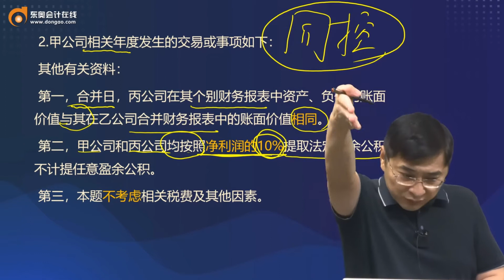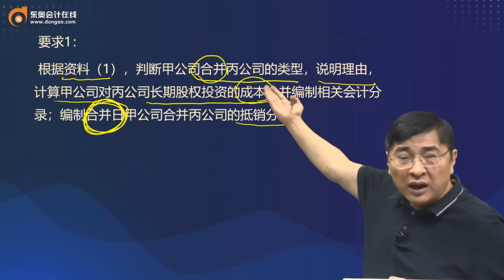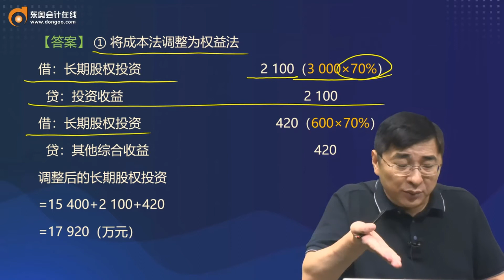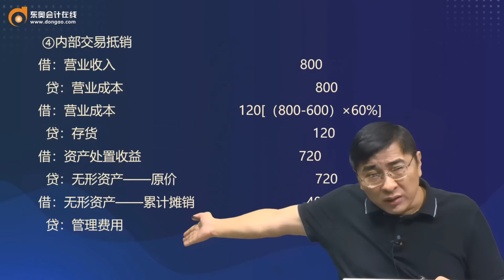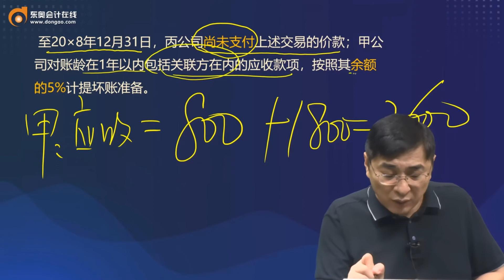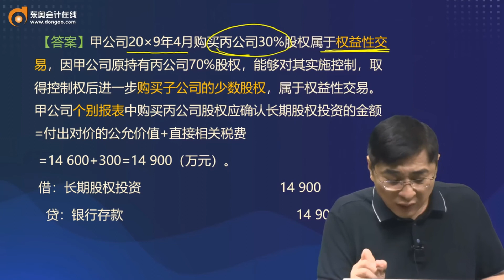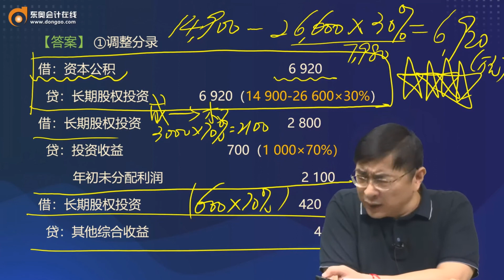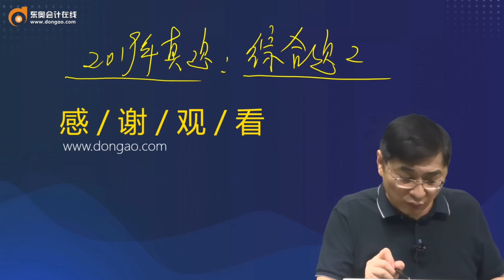2022 CPA 会计 张敬富 真题全析班第9讲 2019年真题（3） clip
2022 CPA 会计 张敬富 真题全析班